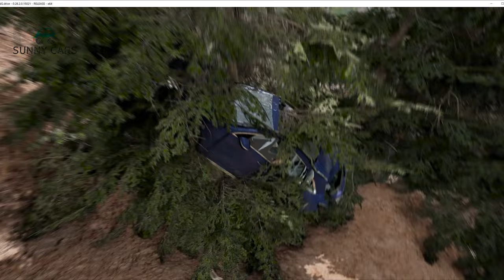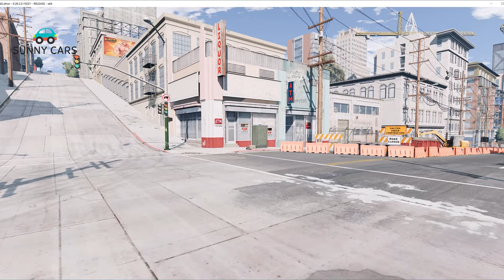Trucks ,Cars Vs Massive Speed Bumps - BEAMNG DRIVE